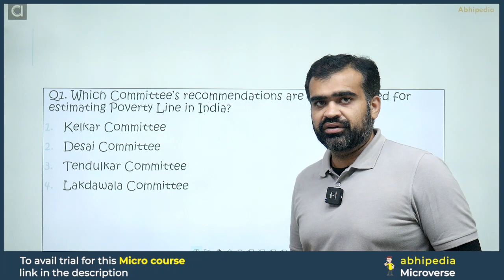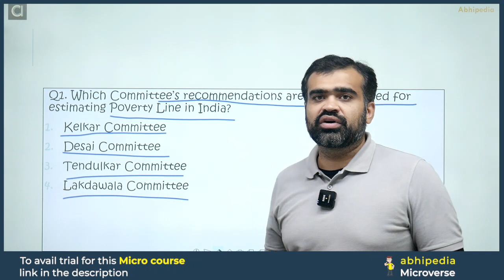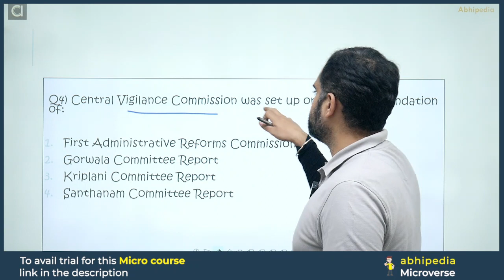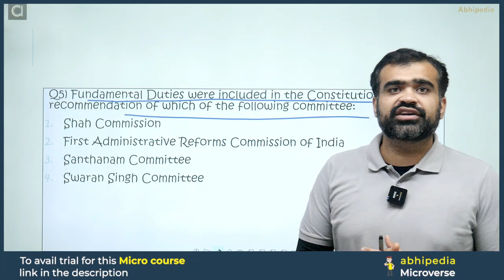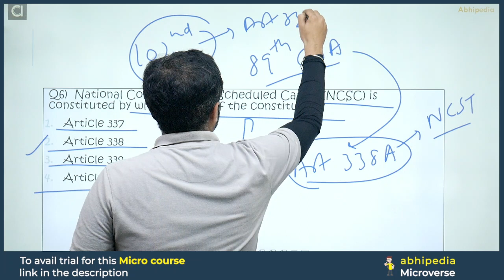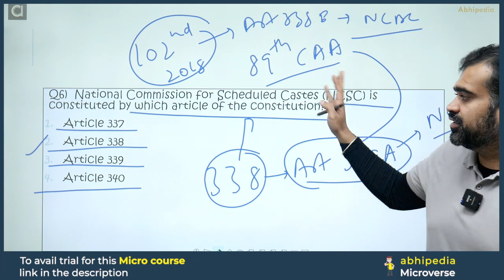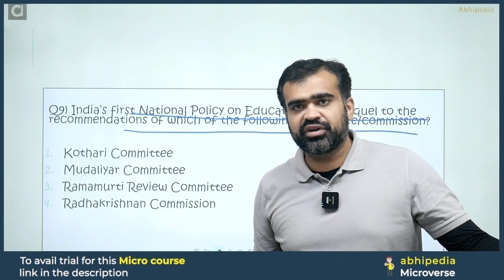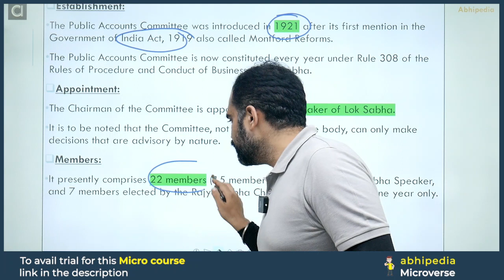SSC CGL Mains Exam 2023 | Polity | Important Question | Day 38 | Micro Courses | abhipedia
Click here to check All GS Micro Course of SSC CGL

SSC_CGL_Micro_Course Microcourse abhipedia_Micro_course SSC_CGL_Prepration_Through_Micro_Courses Prepare_SSC_CGL_Micro_Courses Impt. Articles of Indian constitutions